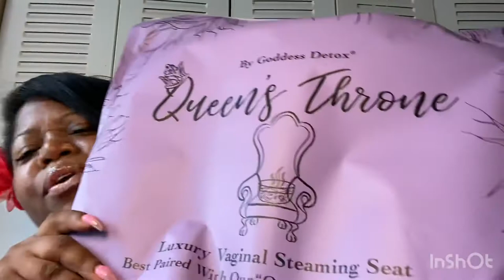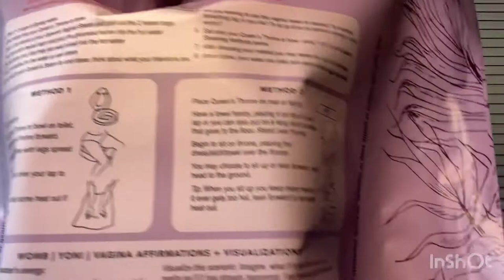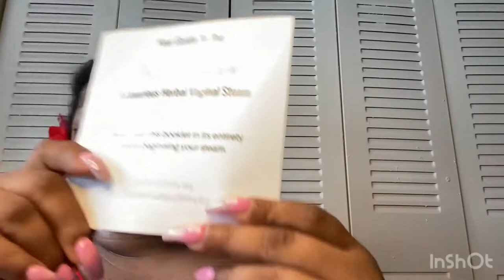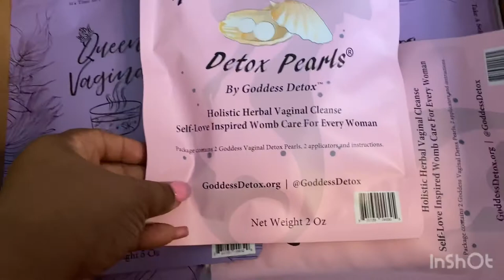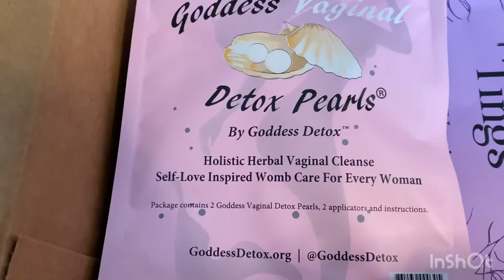I’m V-Steaming w Goddess Detox!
If you can’t get to the spa, that’s ok! V Steam at home. Before the pandemic, I visited Je Ju Sauna for their amazing V Steam aka hip bath. This centuries old practice was used by women and men to improve their health. The practice has ties to China,  Africa, India, and the Caribbean. While, I can’t answer if the Goddess Detox is appropriate for men, you can use epsom salt instead similar to a sitz bath.

Also, tell your friends and family about The Lee Williams Show!
🔹Like my Facebook Fan Page @TheLeeWilliamsShow